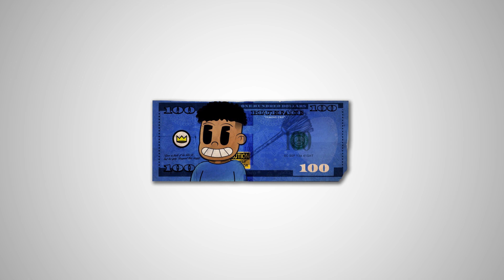[FREE] Blueface Type Beat - "Blueface Dollar"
Timecodes:
00:00 Intro
00:14 Verse 1
00:41 Bridge
00:48 Chorus
01:16 Bridge
01:29 Verse 2
01:56 Outro